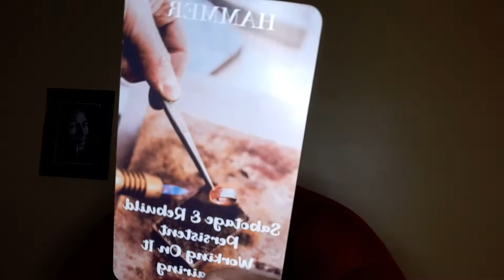Leo March 2022 Tarot Love Reading- What's the Tea ☕